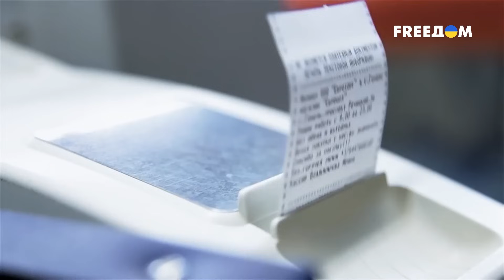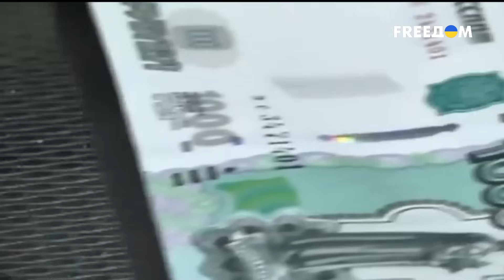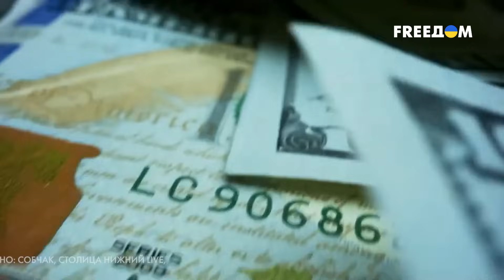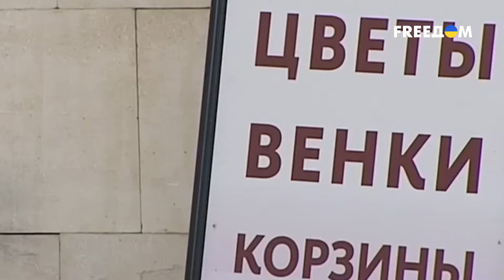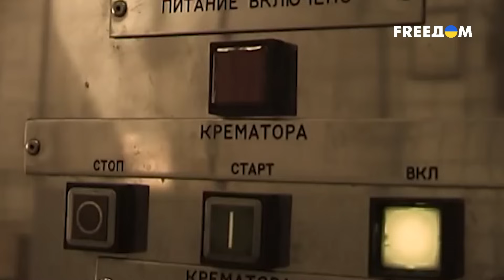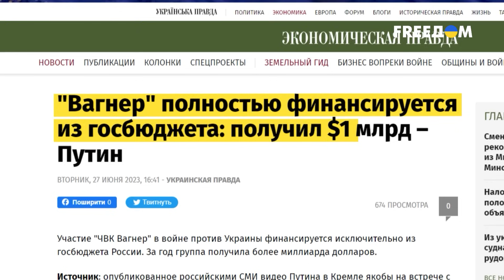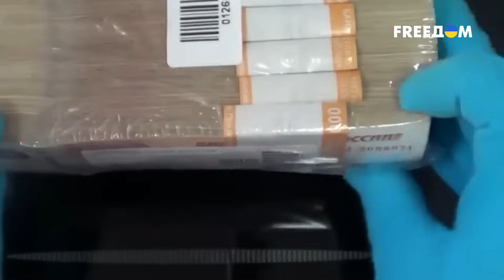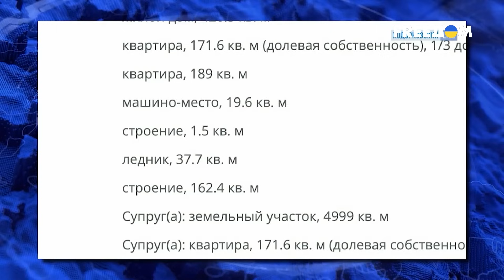🔴 Бизнес чиновников РФ на МЕРТВЕЦАХ. Сколько стоит прибыльное дельце? | Ваши деньги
Российские чиновники думают над тем, на чем еще можно заработать в стране, которая развязанной против Украины войной загнала себя в изоляцию. Так они придумали легализацию частных кладбищ и прочий бизнес на мертвецах. Весьма актуально, с учетом потерь путинской армии на фронте. Бизнес обещает быть довольно прибыльным, и уже сейчас он генерирует около 100 млрд рублей. Кроме того, еще один фронт открывается в России – война за наследство Пригожина. Воевать будет его сын с российским бюджетом, из которого он собирается выбить долги перед пригожинскими фирмами. Об этом и не только – смотрите в материале FREEДОМ.